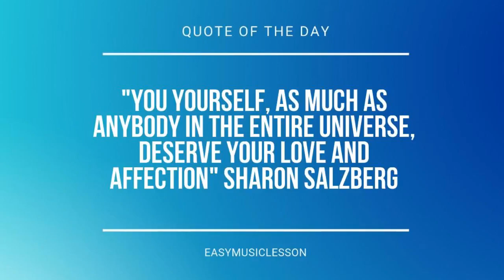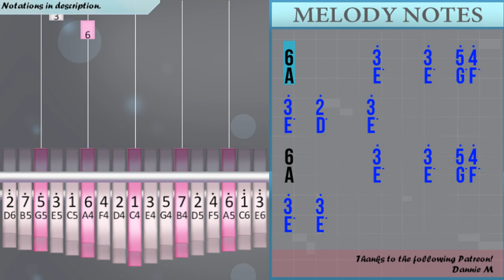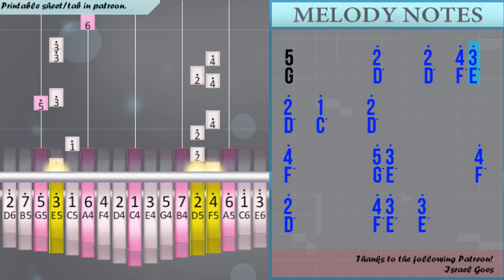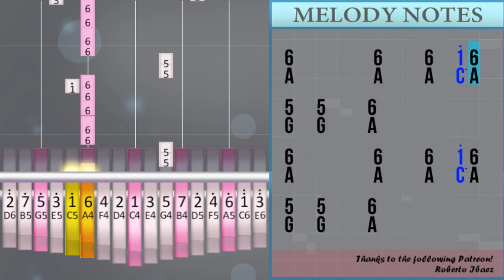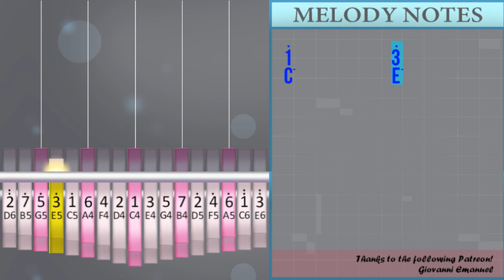How to play Hustle and Bustle of Ormos (Genshin Impact) by Yu Peng Chen on Kalimba (Tutorial)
Comment and let us know how the videos have helped you. It keeps us going! :)The easiest way to learn how to play Hustle and Bustle of Ormos (Genshin Impact) by Yu Peng Chen on the kalimba. It's a kalimba tutorial for Hustle and Bustle of Ormos (Genshin Impact) by Yu Peng Chen.

EasyKalimbaLesson teaches you to play the your favorite instrument, through easy and simple animation so that you too can learn how to play Hustle and Bustle of Ormos (Genshin Impact) by Yu Peng Chen on the kalimba easily. A kalimba tutorial with visual animation graphic.

Numbered notation:
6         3°     3°   5° 4°     3°   2°     3°
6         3°     3°   5° 4°     3°   3°
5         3°     3°   5° 4°     3°   2°     3°
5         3°     3°   5° 4°     3°   3°
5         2°     2°   4° 3°     2°   1°     2°
4°         5° 3°         4° 2°         4° 3°   3°
6
2°   1° 7
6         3°     3°   5° 4°     3°   2°     3°
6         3°     3°   5° 4°     3°   3°
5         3°     3°   5° 4°     3°   2°     3°
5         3°     3°   5° 4°     3°   3°
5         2°     2°   4° 3°     2°   1°     2°
4°         5° 3°         4° 2°         4° 3°   3°
6
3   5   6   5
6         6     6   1° 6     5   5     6
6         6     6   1° 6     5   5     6
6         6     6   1° 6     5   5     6
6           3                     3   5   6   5
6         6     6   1° 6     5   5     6
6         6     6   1° 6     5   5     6
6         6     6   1° 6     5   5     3
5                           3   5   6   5
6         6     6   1° 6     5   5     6
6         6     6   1° 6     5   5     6
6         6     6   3° 2°   3° 1°   2° 6   1° 5   1°
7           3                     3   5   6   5
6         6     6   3° 4°   3° 2°   3° 2°   1° 6   1°
2°         2°     2°   6 1° 2°       6 1° 2°       3°
2°   1° 6   2°   1° 6   2°   1° 6   2°   1° 6
2° 1° 6 2° 1° 6 2° 1° 6 2° 1° 6 2° 1° 6 2° 1° 6 6
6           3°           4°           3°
2°           3°           1°           3°
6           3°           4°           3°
2°           3°           1°           3°

Lettered notation:
A         E°     E°   G° F°     E°   D°     E°
A         E°     E°   G° F°     E°   E°
G         E°     E°   G° F°     E°   D°     E°
G         E°     E°   G° F°     E°   E°
G         D°     D°   F° E°     D°   C°     D°
F°         G° E°         F° D°         F° E°   E°
A
D°   C° B
A
E   G   A   G
A         A     A   C° A     G   G     A
A           E                     E   G   A   G
A         A     A   C° A     G   G     E
G                           E   G   A   G
A         A     A   E° D°   E° C°   D° A   C° G   C°
B           E                     E   G   A   G
A         A     A   E° F°   E° D°   E° D°   C° A   C°
D°         D°     D°   A C° D°       A C° D°       E°
D°   C° A   D°   C° A   D°   C° A   D°   C° A
D° C° A D° C° A D° C° A D° C° A D° C° A D° C° A A
A           E°           F°           E°
D°           E°           C°           E°